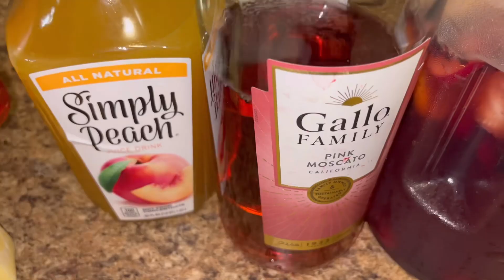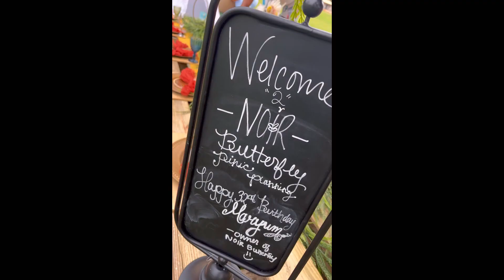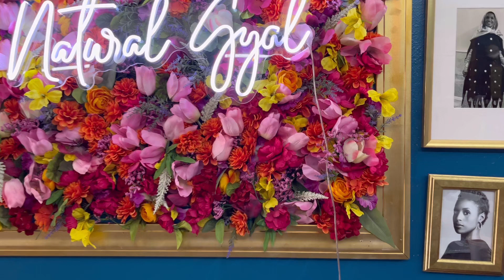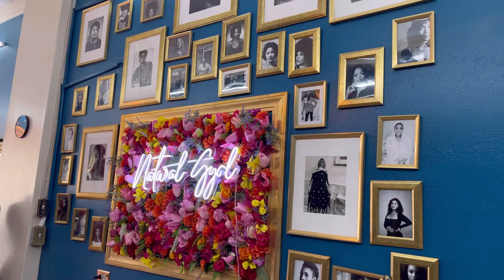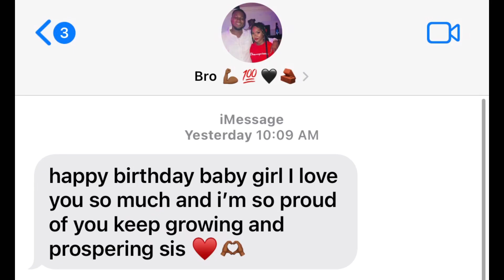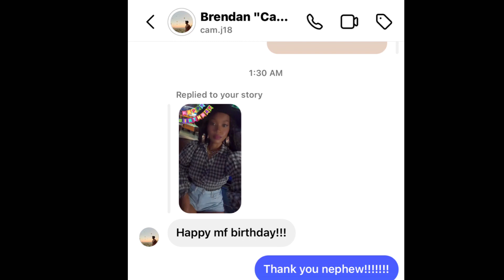BDAY MONTH vlog/MAY DUMP!!